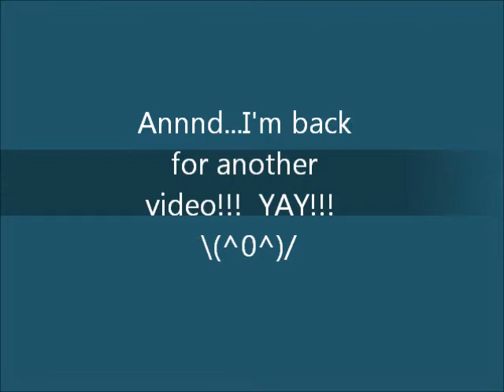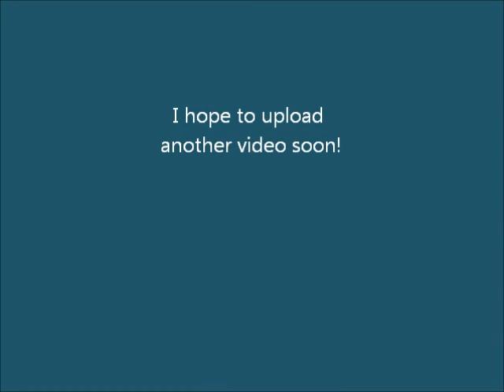I'm not pregnant...I SWEAR!!!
Just an update, basically...